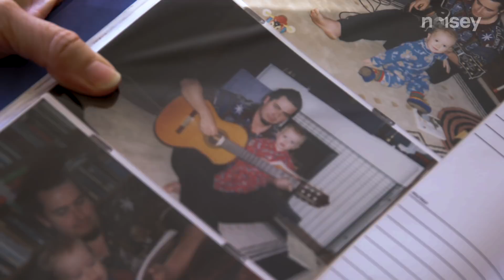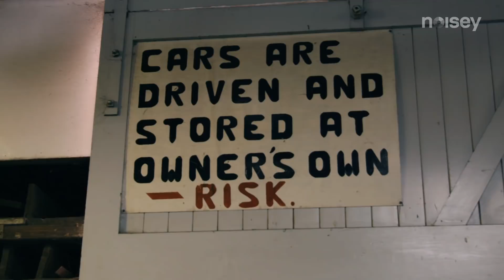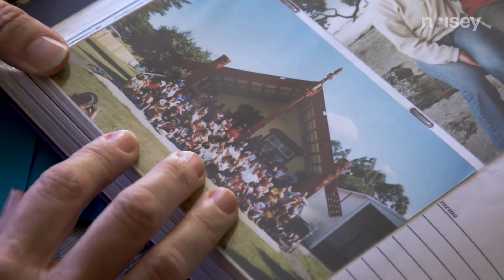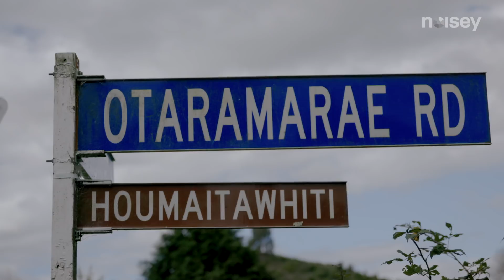Keeping Māori Culture Alive with Thrash Metal: Alien Weaponry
VICE first spoke to Alien Weaponry when the then 14- and 16-year-olds had clear plans for world domination. Fast-forward a couple of years and the Waipu locals are well on the way with their songs of historical revenge and scathing social commentary. Signed to Austrian label Napalm records, their first album Tū debuted at the top of the New Zealand music charts, and this past summer they played Wacken Open Air, the biggest metal festival in the world.

In this documentary, Alien Weaponry: Thrash Metal and Te Reo Māori, our colleagues at VICE New Zealand go behind the scenes to embed with the de Jong brothers Henry (drums) and Lewis (guitars and vocals)—and their "honorable brother," friend Ethan Trembath (bass). We road tripped to Otaramare on the shores of Lake Rotoiti where the brothers reconnect with their iwi Ngāti Pikiao and Ngāti Ruakawa. At home, at school, at work, and on stage, we get a glimpse of the workings of a band on the rise, and their dedication to the resurgence of Te Reo Māori as it struggles for survival.

"We as Alien Weaponry want to get Māori out there to the world, in order to inspire New Zealanders to actually fight to keep the language," says Henry.